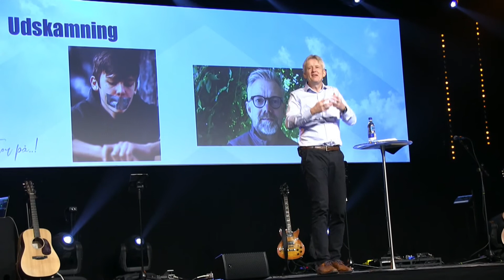31.01.2021 Tonny Jacobsen - Vi tror på #1 - Vi tror på